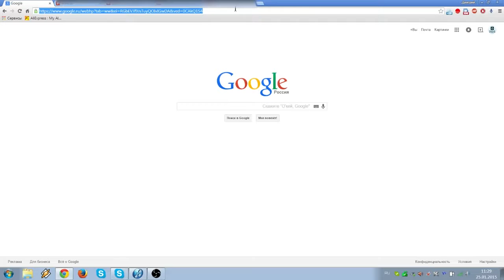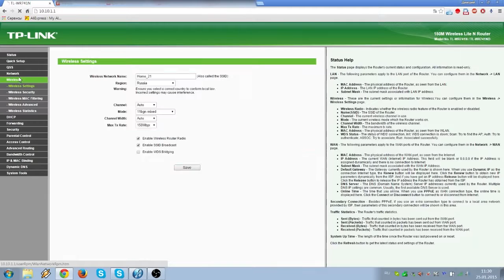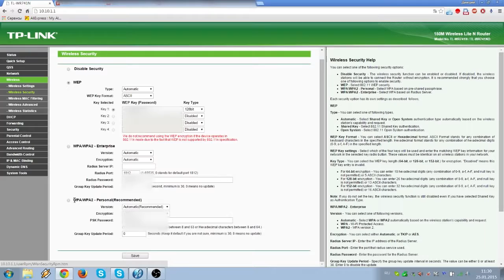Зависает Wi Fi роутер? Рвется интернет соединение?_Решение!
Одно из решений проблемы с зависанием Wi Fi роутера и интернета. А так же если у вас рвется интернет соединение.

Одно из решений проблемы с зависанием Wi Fi роутера и интернета. А так же если у вас рвется интернет соединени.

В этом видео я рассказываю о способах борьбы с проблемами связанными с интернет - соединением. Что нужно.